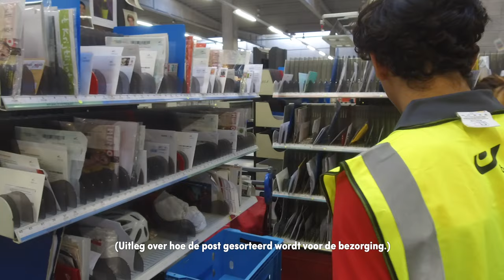Chakir, de studentenjobhopper vlog #3: "Werken als postbode bij B-post"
Het is vakantie dus voor heel wat studenten het moment om een centje bij te verdienen. Chakir (chakir_be_like) test drie vakantiejobs en vlogt zijn ervaringen voor WAT WAT.

Op zoek naar meer info over studentenarbeid? Check dan

Volg ons op instagram: @watwat_jijweet